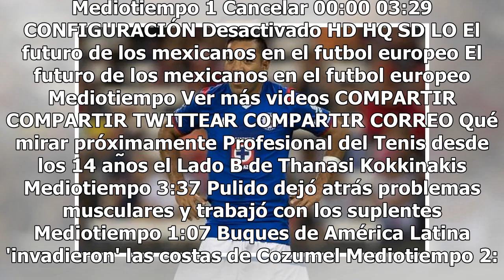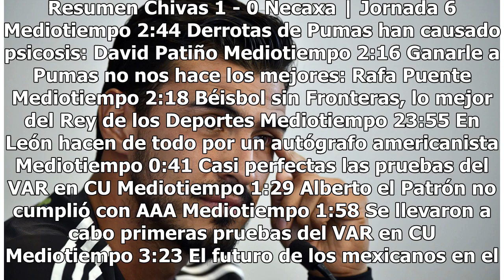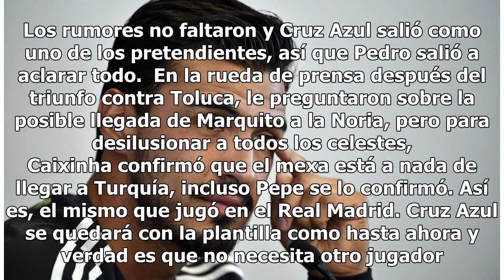Caixinha aclara si Marco Fabián llega o no a Cruz Azul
Haz clic para ver el video completo Volver a reproducir video SIGUIENTE Profesional del Tenis desde los 14 años el Lado B de Thanasi Kokkinakis Thanasi Kokkinakis, tenista australiano nos revela sus orígenes en su Lado B Mediotiempo Pulido dejó atrás problemas musculares y trabajó con los suplen...